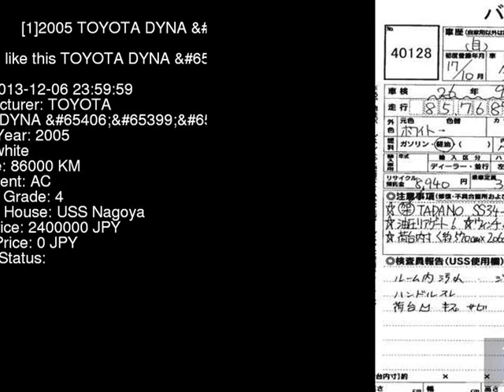2005 TOYOTA DYNA XZU424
the Authority on JDMs since 2007!  . Details on this car from auction in Japan